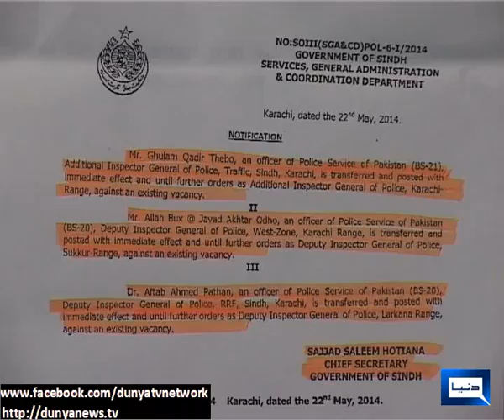Dunya News-AIG Karachi Shahid Hayat, other OPS officers removed on SC order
The Sindh government on Thursday removed all Own Pay Scale (OPS) officers on the orders of Supreme Court (SC).
The Sindh government has also ordered removal of Assistant Inspector General Police (AIG) Karachi Shahid Hayat and appointed Ghulam Kadir Thebo as AIG.
According to details, the Sindh government removed 177 OPS officers three days ago and another nine today (Thursday).
It is pertinent to mention here that the government decided to appoint Shahid Hayat after a high level meeting regarding headed by PM Nawaz Sharif in December 2013.
The situation in Karachi improved to some extent with the appointment of Shahid Hayat and targeted operation against miscreants.